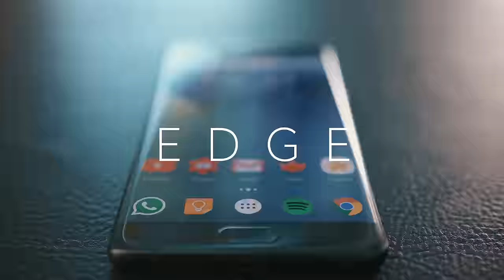Note 7 - 5 Dinge die ich HASSE!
Vor meinem offiziellen Review will ich heute 5 Dinge am Galaxy Note 7 ansprechen die ich HASSE!

Note 7 günstig & sicher kaufen:
(Verkaufstop)